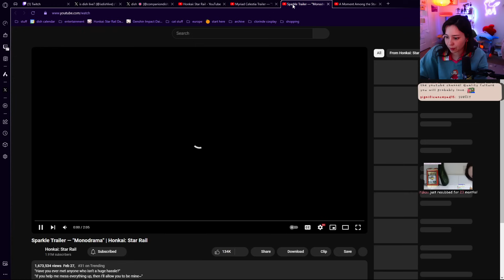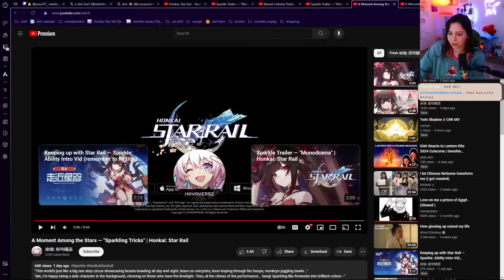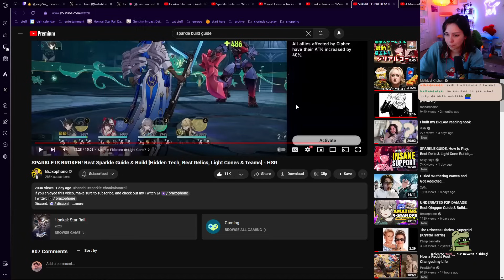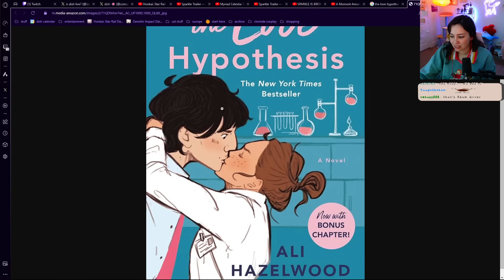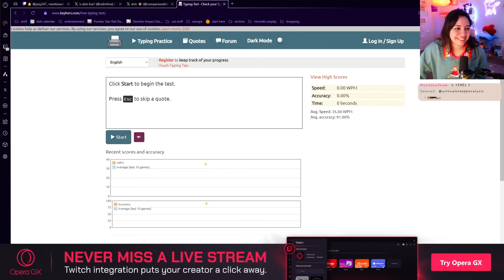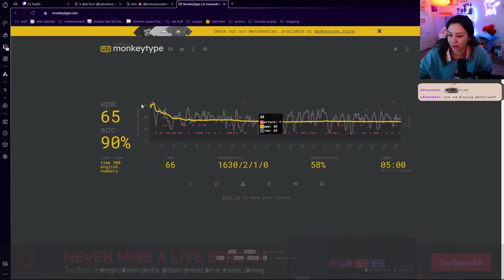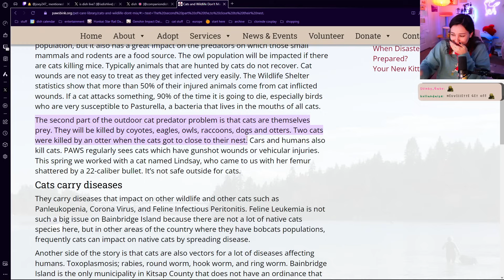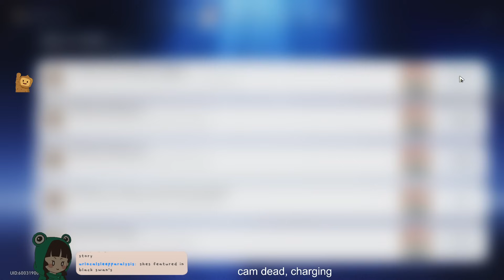didn't mean to take a week off like that aha ha (IM GONNA PULL FOR SPARKLE) (2/29/23)